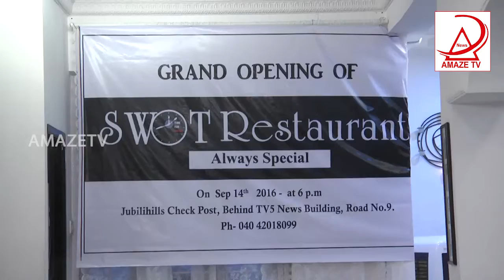Model Archana Hotel Opening In Jubli Hills